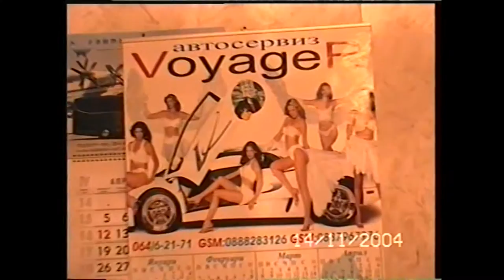SONATA Chapter 2 22